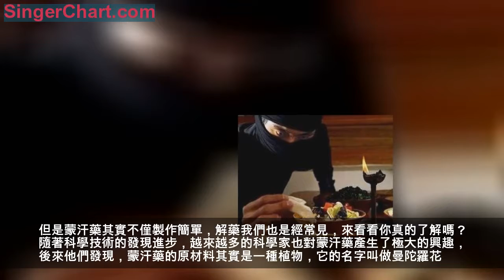蒙汗藥其實不僅製作簡單，解藥我們也是經常見，你真的了解嗎？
提起金庸，就不得不說他的武俠小說，金庸筆下的女神每一個都有著真性情，敢愛敢恨，尤其是倚天屠龍記中的周芷若，給我留下了很深的印象。武俠小說中，除了各路豪傑，五花八門的各派神功之外，還有一種藥可能也算得上是武俠必備神器了。這種藥相信大家都聽說過，就是蒙汗藥。在武俠劇中常見的情節是，無論是武功多麼高強的大俠，中了蒙汗藥也只好乖乖束手就擒了。

但是蒙汗藥其實不僅製作簡單，解藥我們也是經常見，來看看你真的了解嗎？隨著科學技術的發現進步，越來越多的科學家也對蒙汗藥產生了極大的興趣，後來他們發現，蒙汗藥的原材料其實是一種植物，它的名字叫做曼陀羅花。說到這裡，可能很多愛看小說的朋友們也並不覺得陌生，曼陀羅花在很多的書中都有被提到。雖然曼陀羅花的名字非常好聽，但是它卻帶有很大的毒性。
曼陀羅的花徑帶有劇毒，它的毒性發作起來可以麻痹人的神經，所以說一旦中毒，人的神智就會模糊不清。而且只要用很少的量就可以達到這種效果，十分可怕。有了這種功效之後，我們經常在武俠小說中看到它的蹤影，大多數情況下使用蒙汗藥都是去做壞事的，這是我們對於蒙汗藥的一般印象。但是，同樣也有人用曼陀羅花的功效治病救人。

既然可以麻痹神經，那麼給病人做手術時是不是也可以使用，從而減少病人的痛苦？於是，慢慢地麻醉劑中也可以看見曼陀羅花的身影了。就像前文所說的，用很少的量便可以達到相應的效果，所以使用的時候一定要注意它的用量。如果用量過多的話，人的神經被麻痹到一定程度，可能真的會危及到生命，帶來危險。除此之外，曼陀羅花的另一種功效就是，將它泡成藥酒塗抹在風濕疼痛的地方也會有很好的療效。
講到這裡，大家也對蒙汗藥有了一定的了解，蒙汗藥就是用曼陀羅花做成的，並沒有我們想像的那麼神秘。除了製作簡單，蒙汗藥的解藥也是我們常見的甘草，一種對人的身體有益的中草藥。甘草本身的功效就是清熱解毒，說它是蒙汗藥的解藥也不是憑空捏造。經過一些歷史考證，人們證明了甘草完全可以用來解蒙汗藥的毒素。
如果武俠小說中的那些大俠知道了蒙汗藥不過就是曼陀羅花製成的，不知道他們會作何感想。曼陀羅花固然有止痛鎮定的效果，但是千萬不要私下自己嘗試製作，畢竟一旦掌握不好用量，後果是難以彌補的。